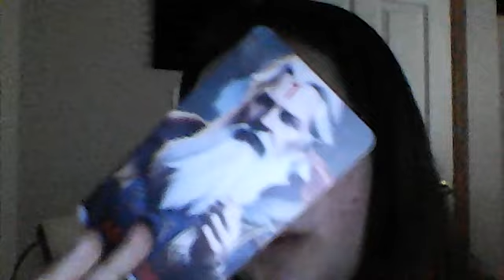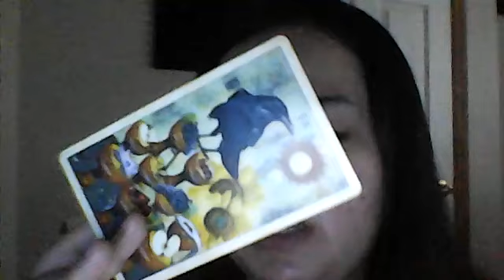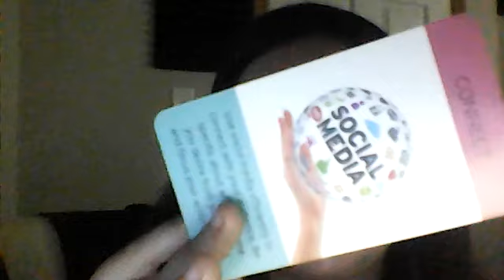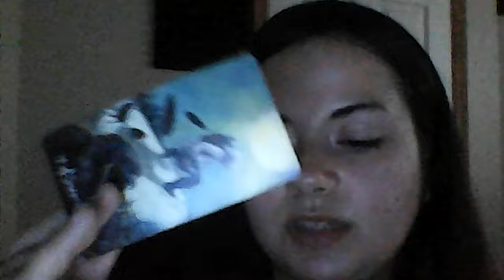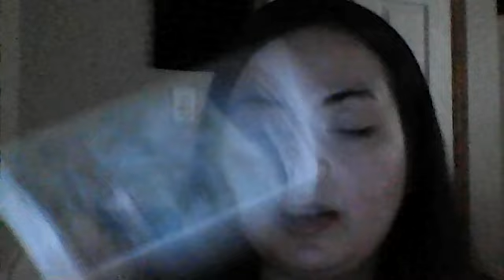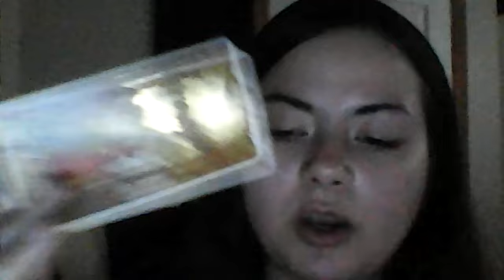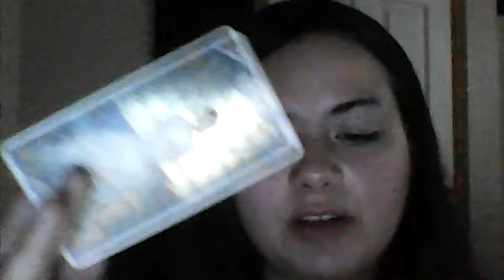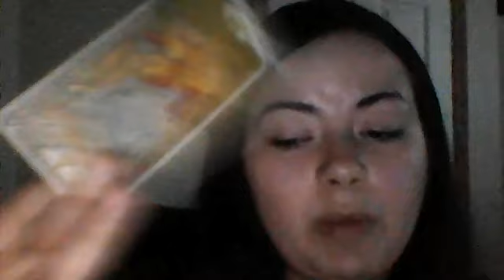Scorpio THEY WANT TO MARRY YOU! Tarot November 2024